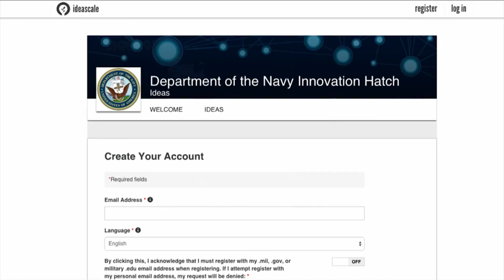Headlines for Monday June 1, 2015 (HL1)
Navy launches crowd sourced ideation platform, the "Hatch." Apply for Tuition Assistance early for best results. USNS Comfort finishes Nicaragua portion of Continuing Promise 2015. Admiral Swift takes command of Pacific Fleet.